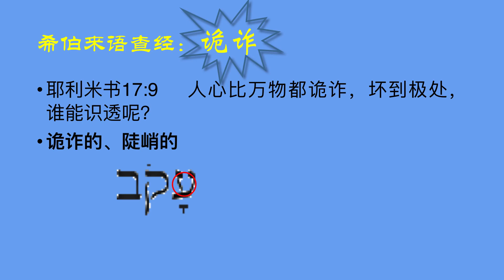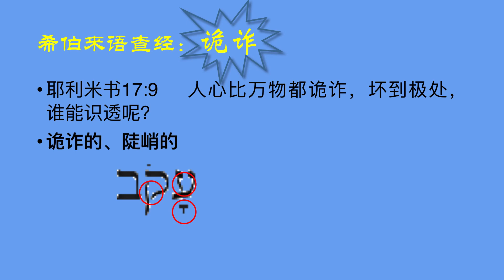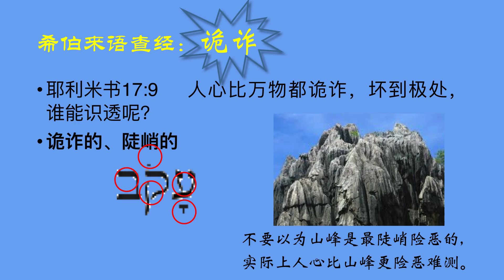希伯来语查经 ：诡诈